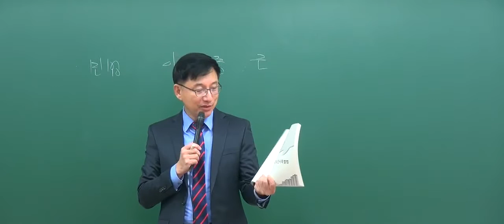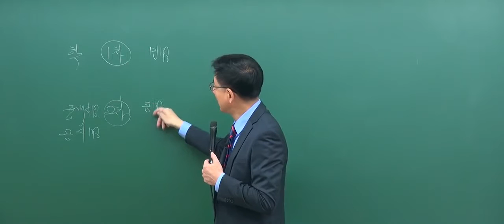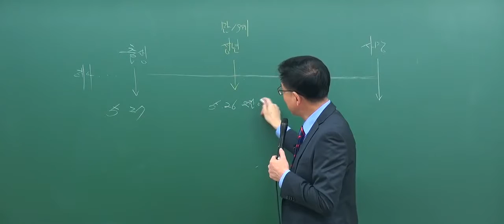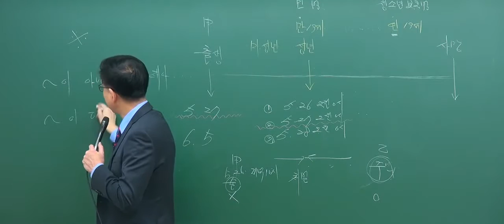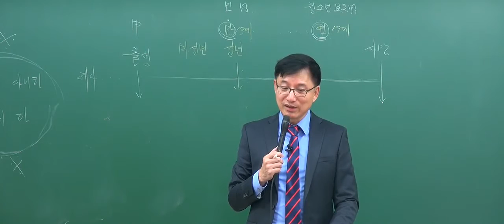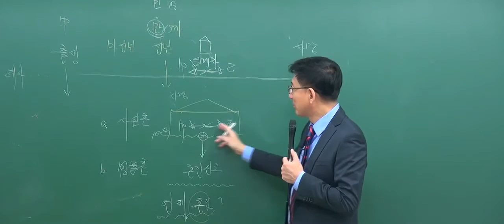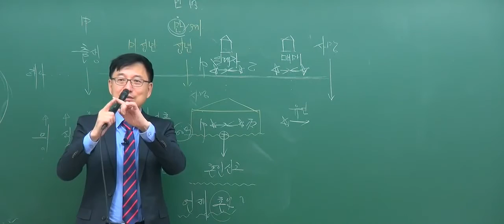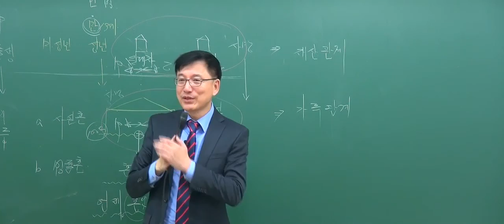[2017기초_1회1강] 공인중개사 강의_민법(이종근)_ 오리엔테이션 및 출생부터 사망까지(P.181)